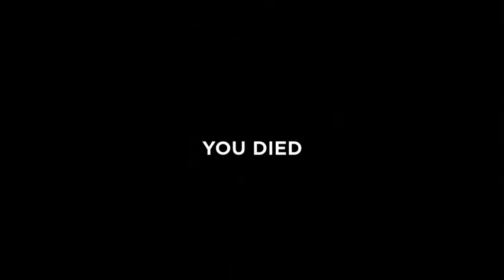PLAIN JANE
my pc crashed 8 different times editing this prob cause i had 16 different 30 minute long recordings in it my pc still a potato lmao agksglsk